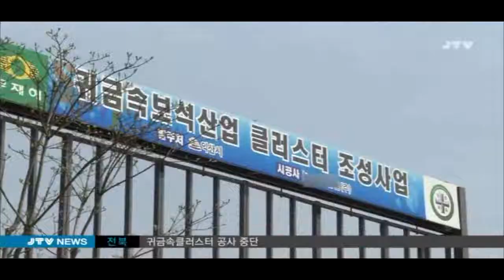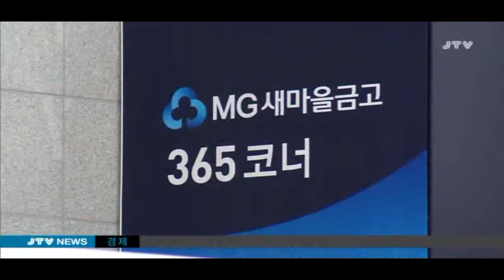[JTV 전주방송] JTV 8뉴스 2015.5.2(토)